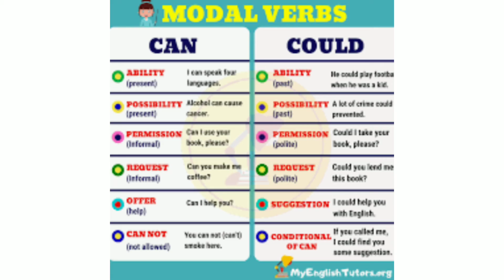HAVE YOU EVER HAD A DREAM BUT EVERY WORD IS A GOOGLE IMAGE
official lyrics